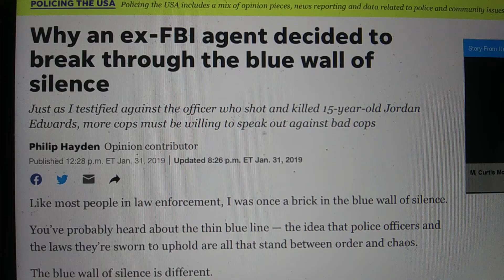dismantle the fbi they protect corrupt cops ignore tips like parkland its time